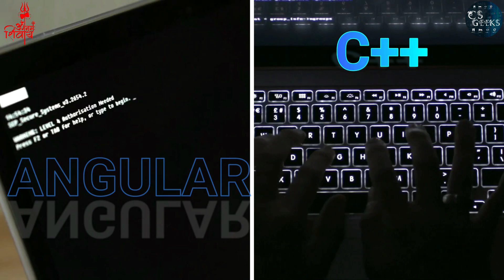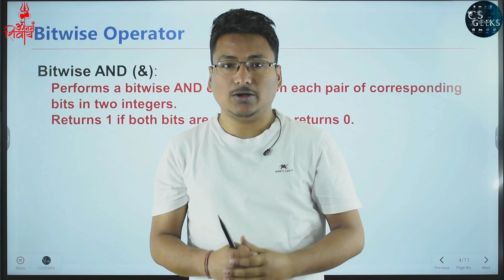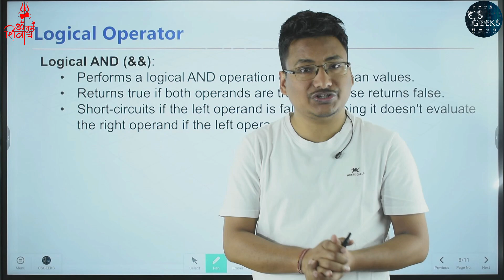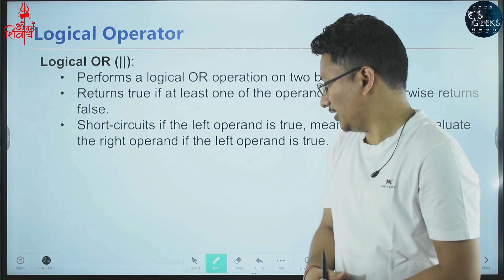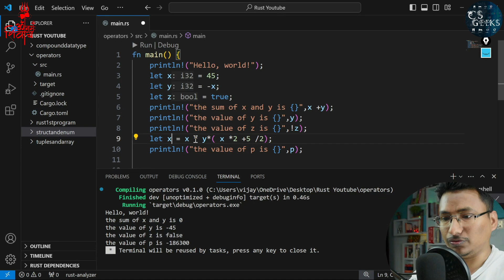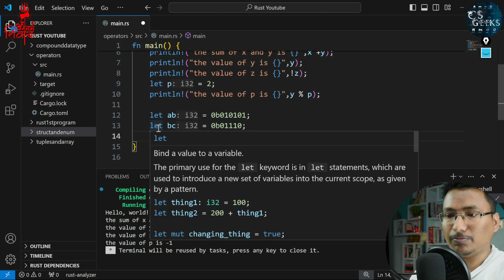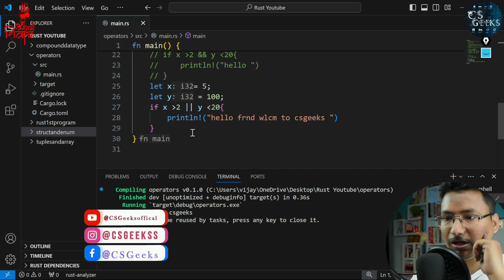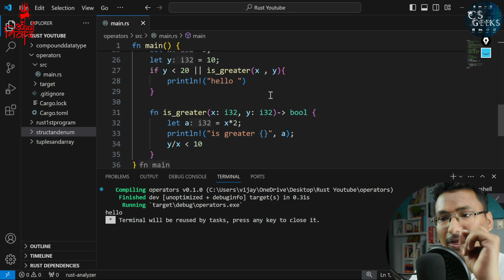Lec 07:-- Operation || Unary , Logical & Bitwise || OR, AND, XOR || Rust Hindi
This course will provide you with the fundamentals you need to boost you up Rust's steep learning curve.  This is a hands-on course with targeted exercises for each subject and projects for you to use your combined knowledge.

✅ In this video,
Unary , Logical & Bitwise
OR, AND, XOR

✅ Timestamp:--
Unary Operator  :-- 00:00:20
Operator  :--00:03:19
Bitwise Operator (AND) :---00:06:08
Bitwise Operator (OR) :-- 00:07:50
Bitwise Operator (XOR):-- 00:09:02
Logical Operator (AND) :---00:10:46
Logical Operator (OR) :-- 00:16:32
Code for Logical & Bitwise Operator